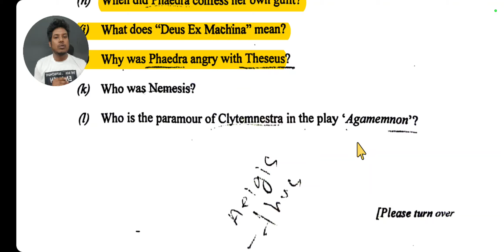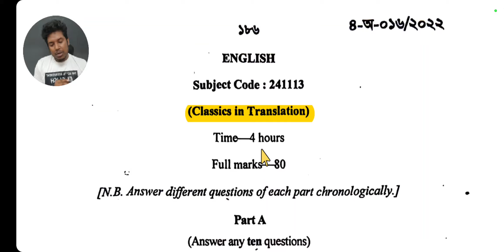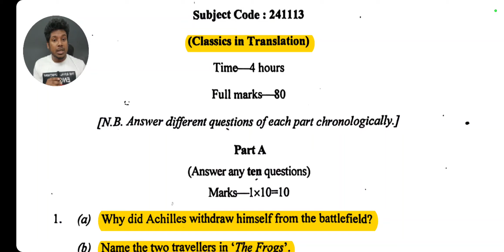প্রশ্ন 200% কমন থাকলে তো সমস্যা | Classics in Translation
আমার সকল হ্যান্ডনোট/ভিডিও/ক্লাস একত্রে পেতে
ও কোর্স নিতে মেসেজ দিন এক্ষুনি। ❤❤